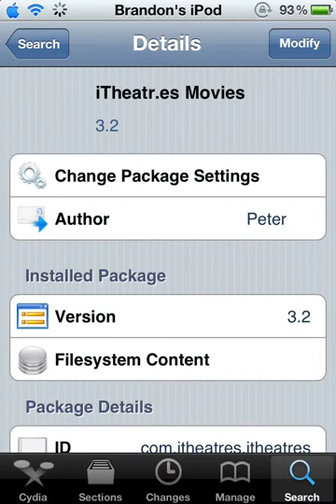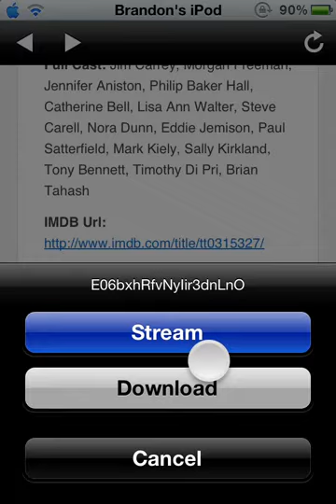How to get full length movies on a jailbroken iPod touch 4g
Get this an app in Cydia called "iTheatres". This should work with all idevices. This is a perfect app for you watching full length movies on a vacation!!